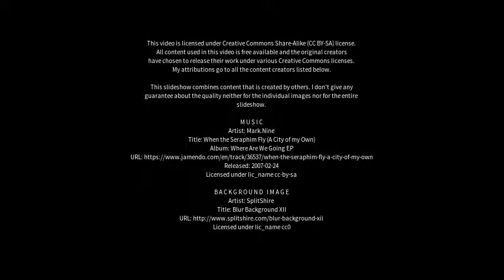Best places to visit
Best places to visit - Rerik (Germany) Best places to visit - Slideshows from all over the world - City trips, nature pictures, etc.